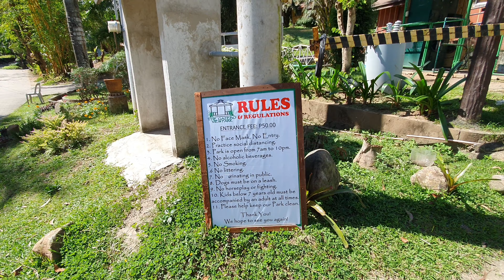GAZEBO VIEW PARK-SAN VICENTE BAMBAN TARLAC|ASH BONIFACIO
The Gazebo View Park (formerly Paradise Ranch) is a new Park located on the hills of Sacobia with overlooking views of Mt. Arayat, Clark and other Cities & Towns.